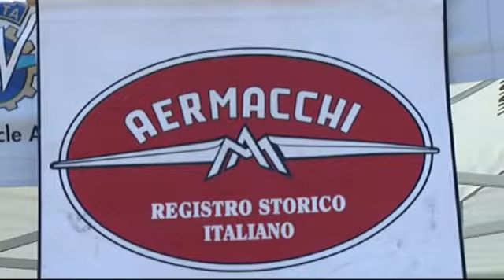HalleyfiveTv: XIX° Motoraduno Aermacchi Schiranna Varese 1 settembre 2013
Grande affluenza di pubblico Domenica 1 settembre alla Schiranna, sul piazzale interno della fabbrica MV Agusta, si è tenuta la diciannovesima edizione del Raduno Internazionale Aermacchi. Grazie alla generosa e costante disponibilità della famiglia Castiglioni dove le nostre Aermacchi sono nate a partire dal 1951. presenti alla manifestazioni nomi illustri del motociclismo mondiale.Tutto questo è stato possibile grazie a Giovanni Castiglioni, il giovane presidente e amministratore delegato di MV Agusta che due anni orsono ha raccolto l'eredità del padre Claudio, scomparso il 17 agosto 2011. verso le ore 11  tutte le moto sono partite per il consueto giro turistico di una quarantina di chilometri con aperitivo alla Pro Loco di Castello Cabiaglio, poi il rientro in fabbrica dove parcheggiate le moto,  tutti al ristorante Mariuccia, durante il quale ci sono state  le premiazioni di rito.